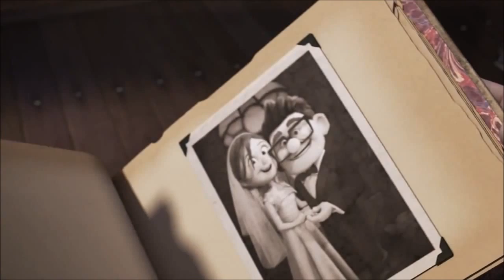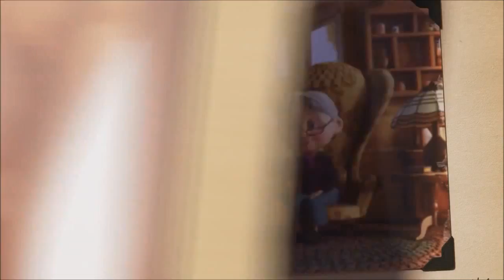Up - Picture Momentos | Music by Philip Smith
Disney Pixar's 'Up' was great to work with musically. This scene accommodates a mixture of emotions which I tried to express in the musical piece.

I hope you enjoy this one - it was a pleasure to work with :)

Best,

-Phil

Taken from Wikipedia:

"Up is a 2009 American 3D computer-animated comedy-adventure film produced by Pixar Animation Studios and released by Walt Disney Pictures. Directed by Pete Docter, the film centers on an elderly widower named Carl Fredricksen (voiced by Edward Asner) and an earnest young Wilderness Explorer named Russell (Jordan Nagai). By tying thousands of balloons to his home, 78-year-old Carl sets out to fulfill his lifelong dream to see the wilds of South America and to complete a promise made to his lifelong love. The film was co-directed by Bob Peterson, with music composed by Michael Giacchino.

Docter began working on the story in 2004, which was based on fantasies of escaping from life when it becomes too irritating. He and eleven other Pixar artists spent three days in Venezuela gathering research and inspiration. The designs of the characters were caricatured and stylized considerably, and animators were challenged with creating realistic cloth. The floating house is attached by a varying number between 10,000 and 20,000 balloons in the film's sequences. Up was Pixar's first film to be presented in Disney Digital 3-D.[3]

Up was released on May 29, 2009 and opened the 2009 Cannes Film Festival, becoming the first animated and 3D film to do so.[4] The film became a great financial success, accumulating over $731 million in its theatrical release. Up received critical acclaim, with most reviewers commending the humor and heart of the film. Edward Asner was praised for his portrayal of Carl, and a montage of Carl and his wife Ellie aging together was widely lauded. The film received five Academy Award nominations, including Best Picture, making it the second animated film in history to receive such a nomination (and Pixar's first Best Picture nomination), following Beauty and the Beast (1991).[5]"